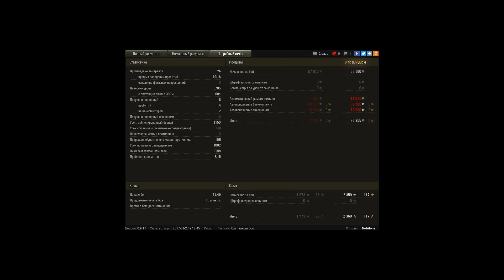Вот это камбек!!! Повезло, что яге бк взорвал...